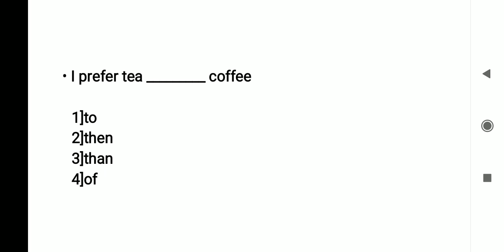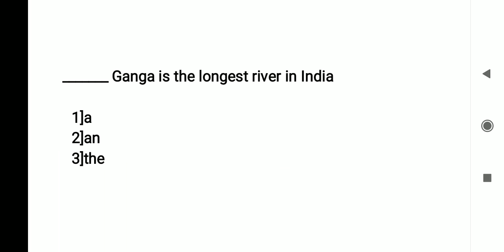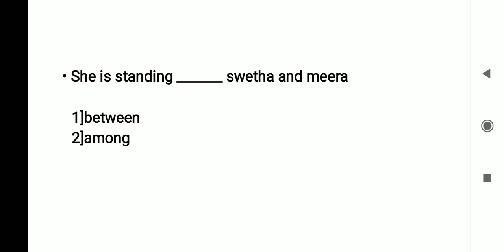FREE ONLINE ENGLISH GRAMMAR TEST||IMPORTANT FILL UPS||TEST YOURSELF